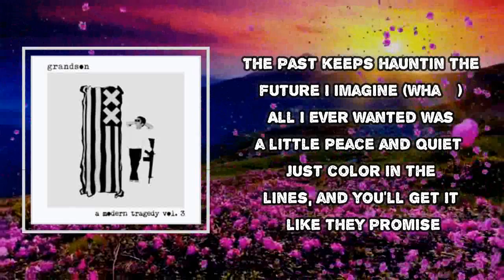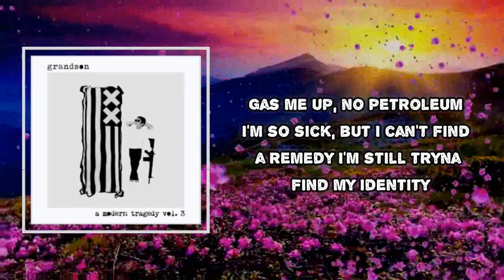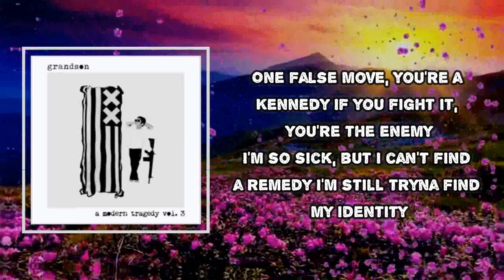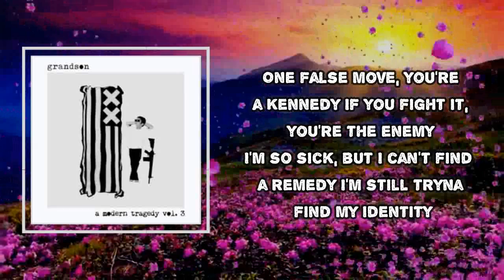grandson - Identity (Lyrics)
Mod Sun
Death Of An Optimist

Identity Lyrics:
Nobody really cared, so it never really mattered
It never really mattered, so it never really happened
What's the point in fighting for a happy ever after?
The past keeps haunting the future, I imagine
All I ever wanted was a little peace and quiet
Just color in the lines, and you'll get it like they promise
If you bite the hand, get louder and defiant
Then you'll see how quickly they come making a deposit
One false move, you're a Kennedy
If you fight it you're the enemy
I'm so sick, but I can't find a remedy
I'm still tryna find my identity
Where's my head? On the podium
Gas me up, no petroleum
Mass detention
Debt collection
Misdirection
Got lost, missed intervention
We missed redemption
Missed reflection
Kissed the weapon
Skipped the lesson
Caught an infection
Mass confusion
Air pollution
Compromised foreign contribution
Mass epidemic
No mask, gonna mask call a medic
Go fast or I last apathetic
Might crash, I'm a hack, I'm pathetic I know
Times ain't changing, the sun don't show
And the trees won't grow, and the bombs keep dropping
The fake tan on the TV keeps talkin'
Just wanna be optimistic
My sanity's gone off ballistic
Train was leaving, I just missed it
Guess that I'm stuck with this shit
Damn